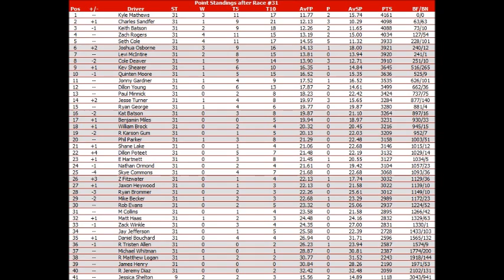NNSCRA Castrol GTX Cup Series Season 24 Race 31 Mello Yello 500